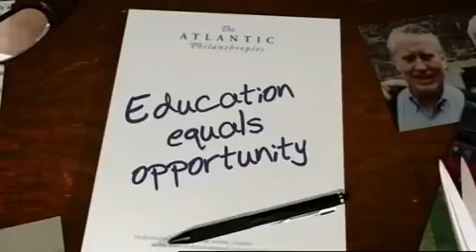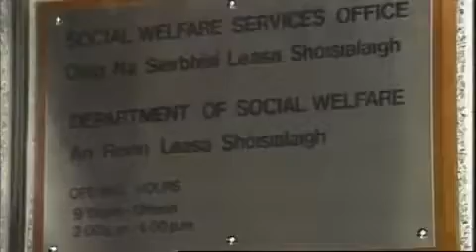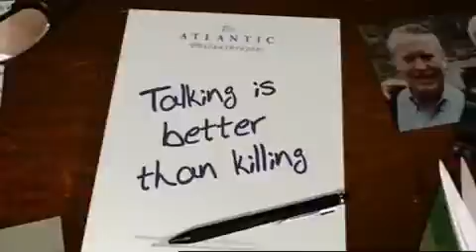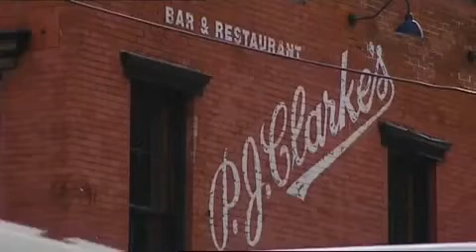Secret Billionaire The Chuck Feeney Story true documentary Part 2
The concept of "duty free shopping"—offering high-end concessions to travelers, free of import taxes—was in its infancy when, along with Miller, Feeney founded DFS on November 7, 1960. DFS began operations in Hong Kong (where it retains its corporate headquarters), later expanding to Europe and other continents. DFS' first major breakthrough came in the early 1960s, when it secured the exclusive concession for duty-free sales in Hawaii, allowing it to market its products to Japanese travelers.